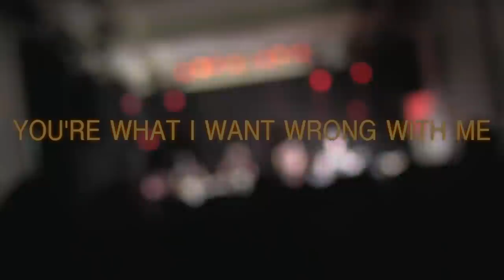Sick of Sarah Movie (Teaser #5)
You're What I Want Wrong With Me | The Sick of Sarah Movie